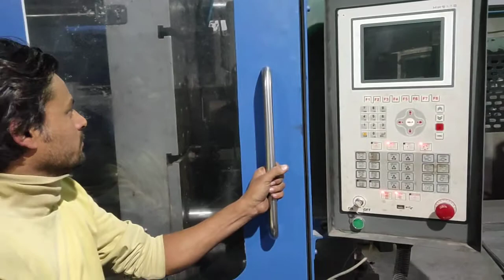sumo big patla